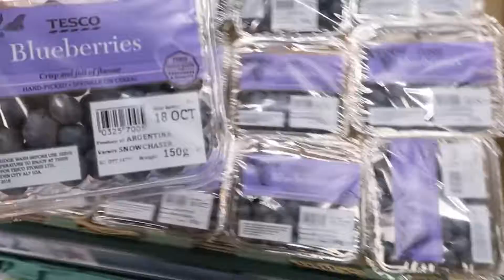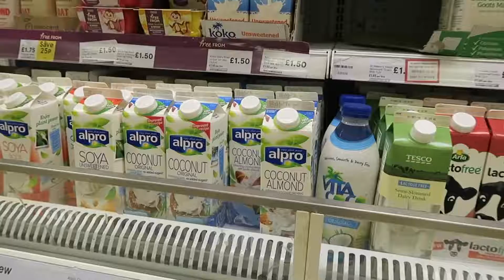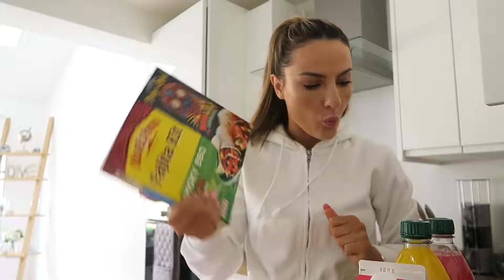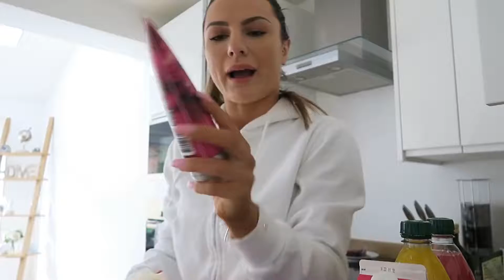IT'S TIME FOR A CHANGE and a Little Food Shopping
I am happy to be back home from two weeks of travelling. But incredibly sad I'm still not in Toronto hugging you all because I truly loved every single minute of it.

Whilst ive been away and surrounded by more people than normally I learnt that im way too critical of myself and instead of being proud of who I am, how I look and what ive done… I find myself constantly wanting to say something negative about my looks, progress and overall life instead of just being HAPPY! I will admit this isn’t exactly easy to admit but I must not be the only one who feels this way surely?

I think it was important for me to be honest and open. Im and advocate for health but to me health is not just physical its MENTAL!

Lets find peace and balance in our lives together.

Love krissy x

WomensBest Code: krissy10

All your love and support Is forever appreciated and it helps me continue to produce as much content as possible to help you and your fitness journey because I love you always and forever !